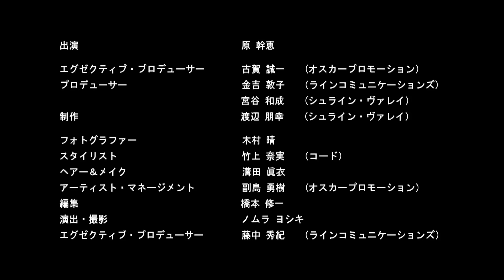Hug Me! - Hara Mikie